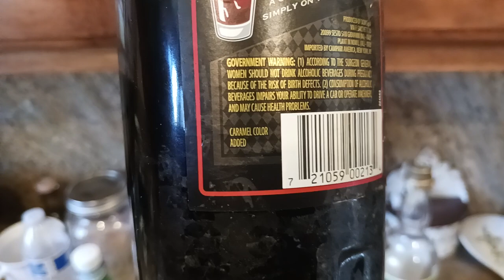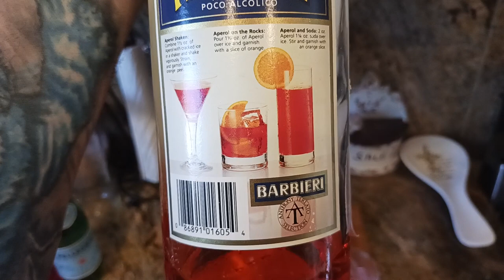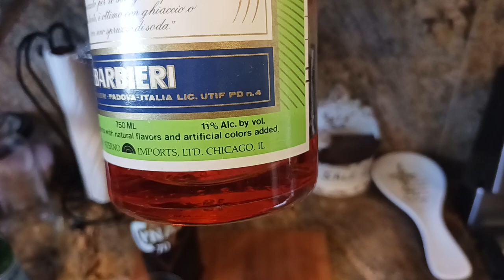1428 Chinotto adult version how to make Amaro Italian Bitter drink taste Cynar Aperol Campari Stappi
Bar Kits

Japanese Jigger

Oxo Double Jigger

Large Weighted Shaking Tin

Small Weighted Shaking Tin

Hawthorne Strainer

Hand Juicer

Citrus Bottles

Rubber Bar Mat

Amaro / Martini Glasses

Tulip Glasses

Rocks Glasses

Highball Glasses

Coupe 5.5 oz Champagne Glass

Anthony's Goods

Ceylon Cinnamon

Peppermint Leaves

Hibiscus Tea

Chamomile Tea

Lavender Buds

Allulose Sugar Substitute

Aprika Teas

Spices Village

Lemon Peel Granules

Mulling Spice

HOME APPLIANCE & MAINTENANCE
Vent Hood

InSinkErator Garbage Disposal

Garage Door Lube

HOME FURNISHINGS
Outdoor Sofa Seating Dining

Outdoor Heating

End Tables

Coffee Bar

Farmhouse Buffet Cabinet

Farmhouse Coffee Table

TV Stand

Rolling Seat

Seat Cushion

Honeydew Pillows

Side Sleep Pillow

Blanket Pillow

String Lights

KITCHEN
Kitchenaid

Nordic Ware

Kitchenaid Mixer

Budget Toaster Oven

Instant Pot

Food Processor

Food Dehydrator

Vacuum Sealer

Smoothie Blender

Ceramic Frying Pan

Nonstick Skillet

5.5 Dutch Oven

6 qt Dutch Oven

Roasting Pan

Half Sheet 5314

Cooling Rack 20248

Non Stick Half Sheet

Wireless Thermometer

Basting Brush

End Grain Butcher Block

Cutting Board

Wood Seasoning Oil

Cutting Board Extras

12" Chef Knife

Breaking Knife

Boning Knife

Poultry Shears

Can Opener

Potato Ricer

Box Grater

Paddle Grater

Food Scale

Measuring Spoons

Measuring Cups

Dry Storage

Silicone Turner

Slotted Spatula

Pepper Mill

Oil Sprayer

Citrus Juicer

Water Filter

Pasta Press

Pasta Deluxe

Pasta Maker

Pasta Drying Rack

Pasta Making Tool Set

Shaved Ice Snow Cone

4 Qt Old School Ice Cream Maker

Rock Salt